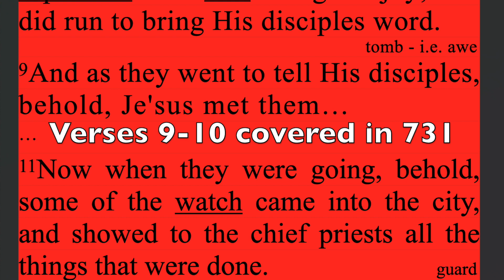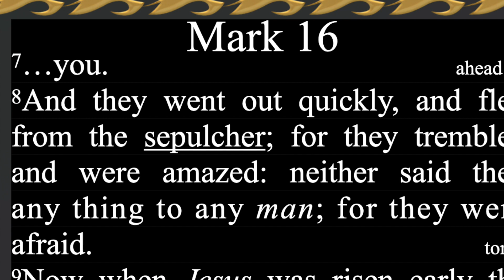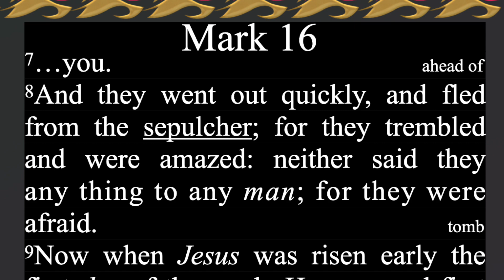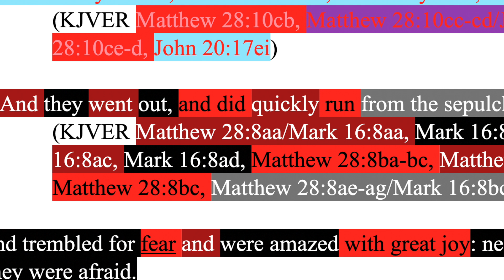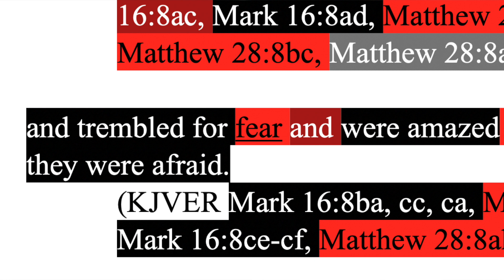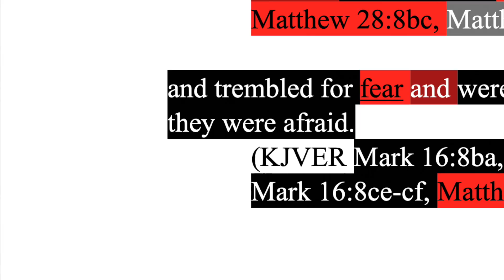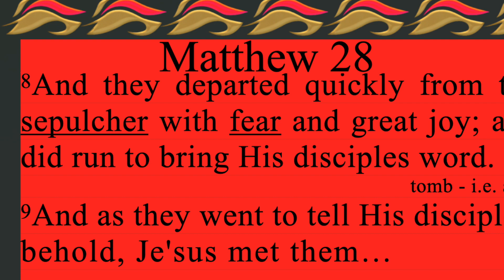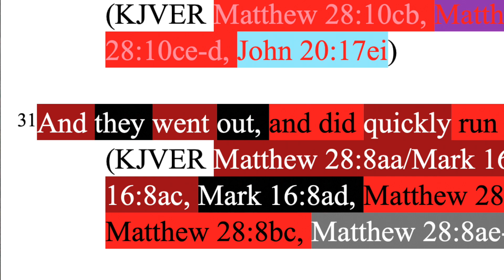732. Running Back & Trembling With Joy. Matthew 28:8, Mark 16:8, Luke 24:9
Matthew 28:8, Mark 16:8, Luke 24:9 combined

JESUS

Backup sites:

Internet Archive
Rumble